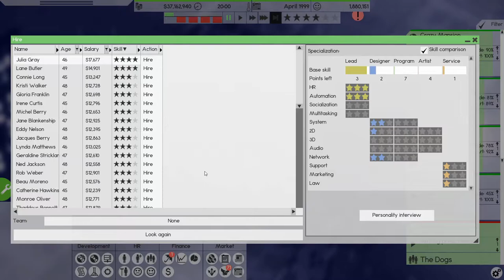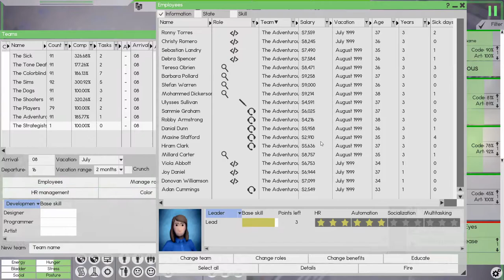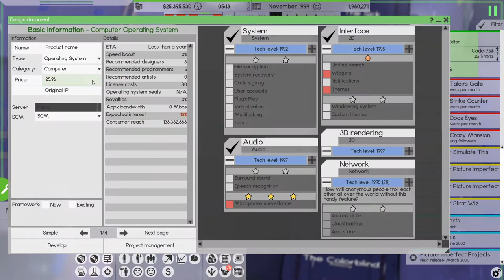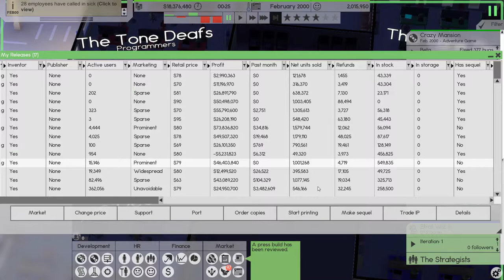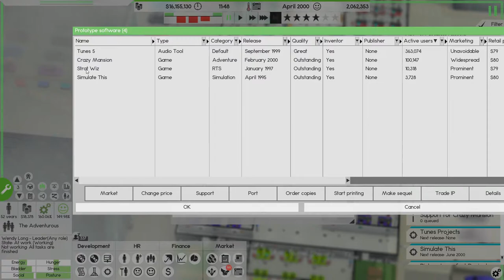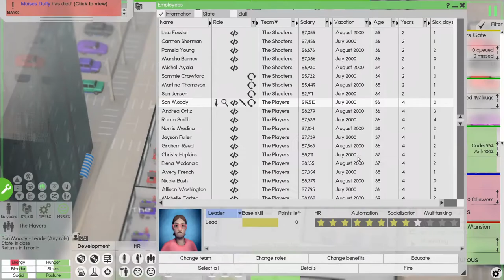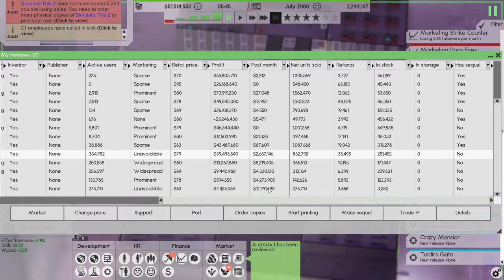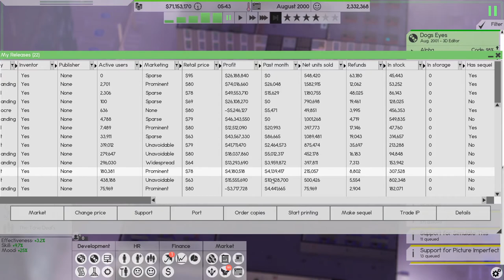Lets Play Software Inc Ep17 | Back on Track